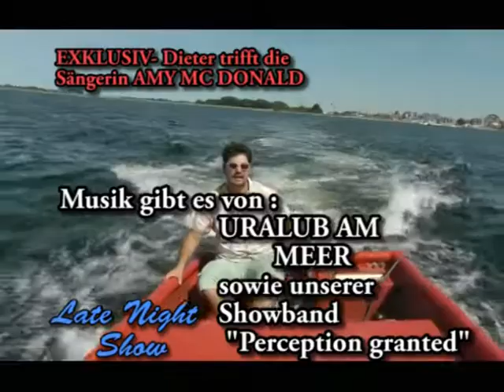LNS 13 09 13 Teil II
Dieter Gerhard trifft auf die Sängerin  Amy MCDonald.
Am Freitag, den 13.September 2013 ist es soweit.
Um 21.30 Uhr ist Einlass und um 22 Uhr ist Beginn der "Late Night Show" mit Dieter Gerhard im "Kulturbunker" in Köln-Mülheim.
Freuen uns auf Buchautorin Sally Bertram, Südafrikaexperte Marc Lorenz, der mit einigen Jugendlichen in Südafrika ein Jugendzentrum aufgebaut hat.
Musik gibt es von den fabelhaften "Urlaub am Meer" und wie immer von unserer Showband "Perception granted".
Dieter Gerhard traf Amy Mc Donald und musste auf Fehmarn eine Wette einlösen.

Also einiges los am Freitag, Eintritt ist frei und wir freuen uns später was im Hut zu haben und dass ihr was leckeres trinkt im "Kulturbunker".